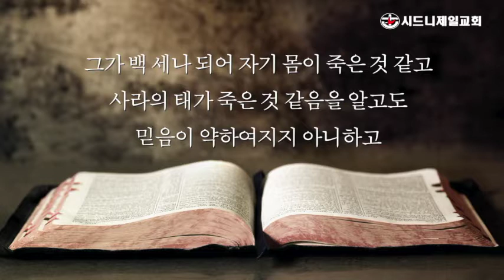7월 31일(금) 로마서 4장 19절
시드니제일교회 이어진목사 새벽묵상 5분메시지 시드니 콩코드 한인교회 기쁨 감사 은혜 코로나극복 예배회복 7sydney ST#로마서4장19절